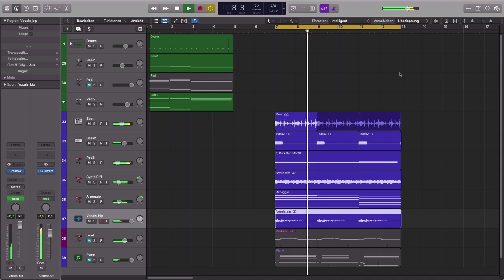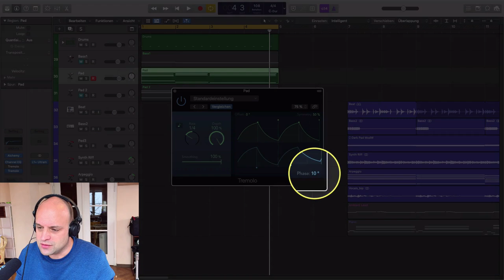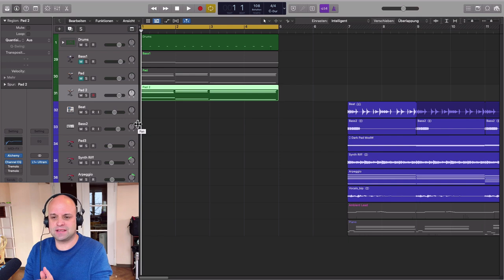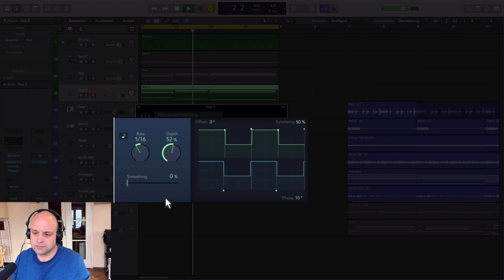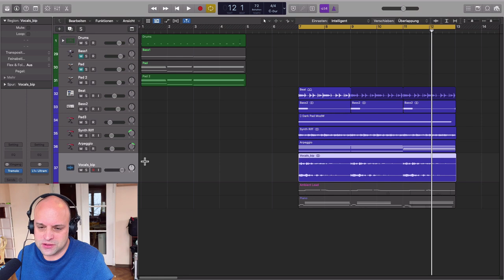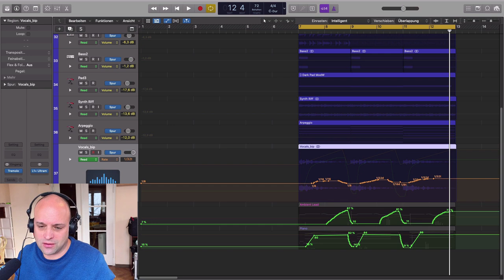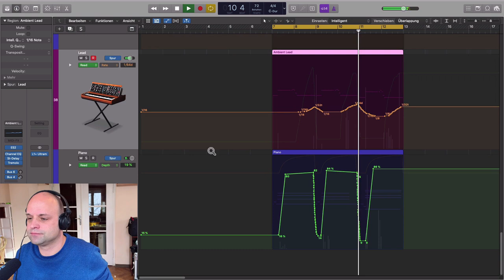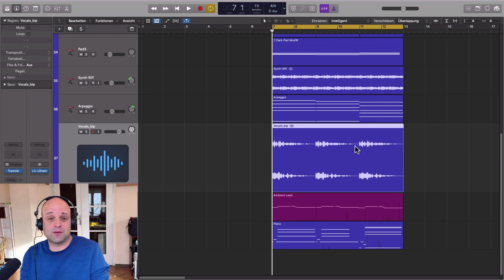Song abmischen lernen : 💥 PRO Sound Effekte mit diesem einfachen, kostenlosen Plugin!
Einen Song abmischen kann schwierig sein, besonders wenn es darum geht spannende Effekte mit komplexen Plugins zu kreieren. Dabei kannst du auch schon mit recht einfach aufgebauten Plugins spannende Effekte erzeugen. Ich zeige dir das heute an einem extrem unterschätzten Plugin, das du bestimmt auch kostenlos in in deiner DAW mit an Bord hast. Viel Spass beim Abmischen lernen!